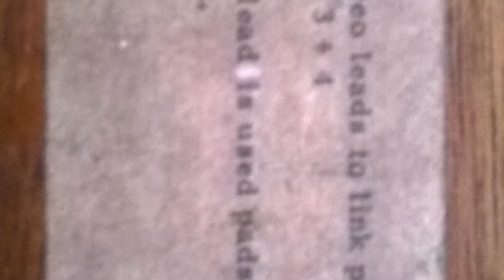Simmons Musicaid SDS3 with Premier pads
Short demo